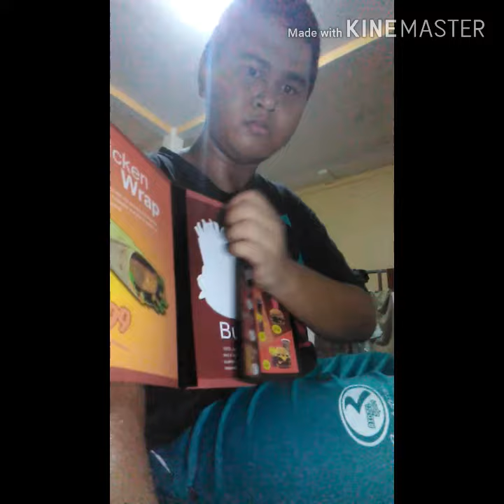BIG ALAMANDA Kinemaster